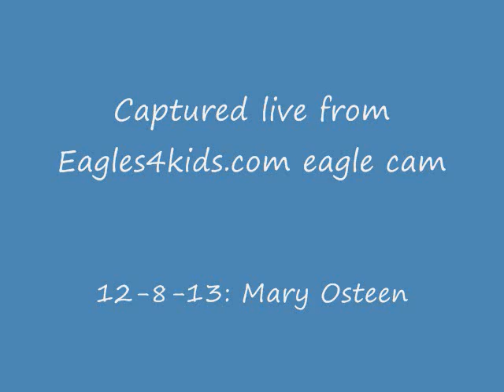Lucy 'n Snow 12 8 13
Lucy wears a jacket of snow this morning, 12-8-13. Video captured live from eagles4kids.com eagle cam.  For bald eagle videos, pictures and news from around the world, join our Facebook group "Real Eagle Cam Addicts."